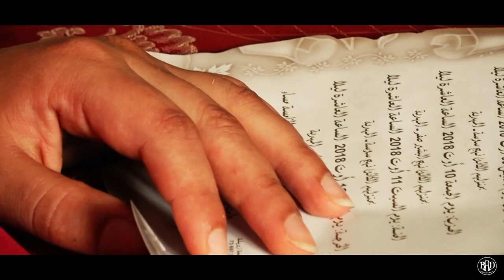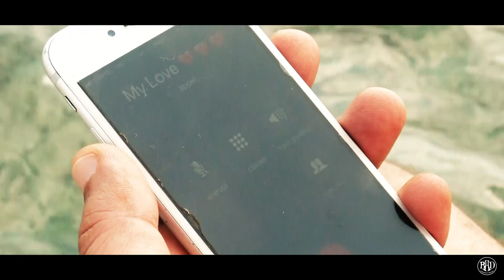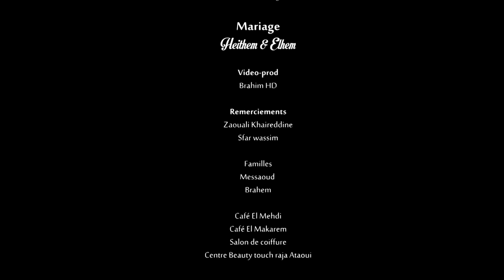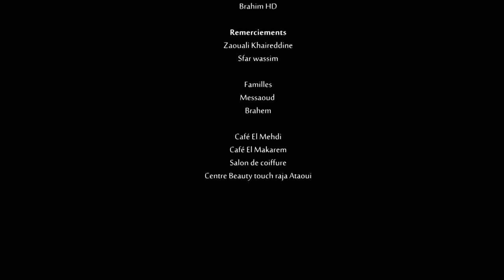Court métrage mariage Heithem & Elhem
Mariage Heithem & Elhem .
Petite histoire .